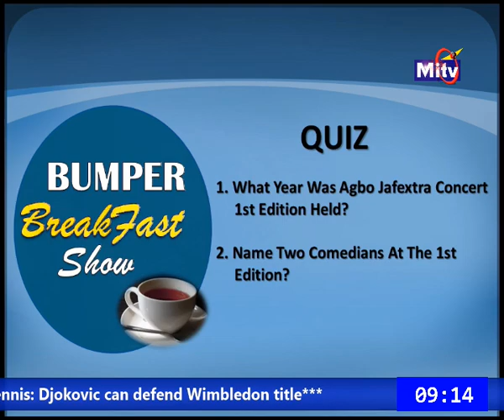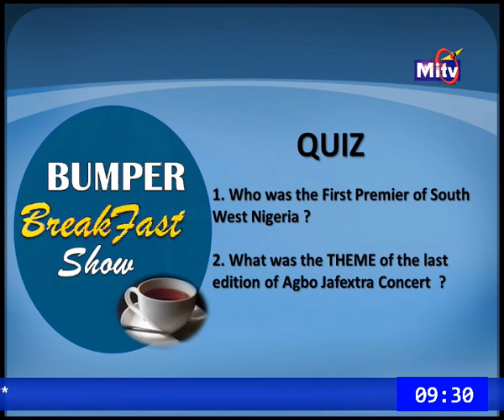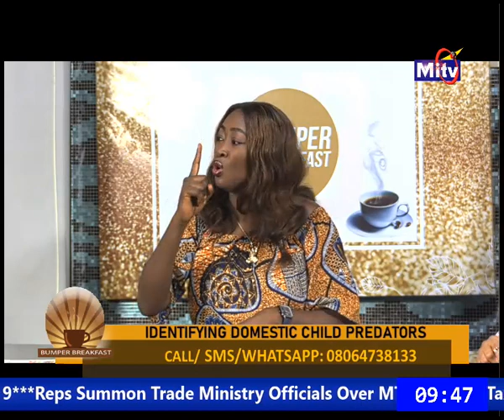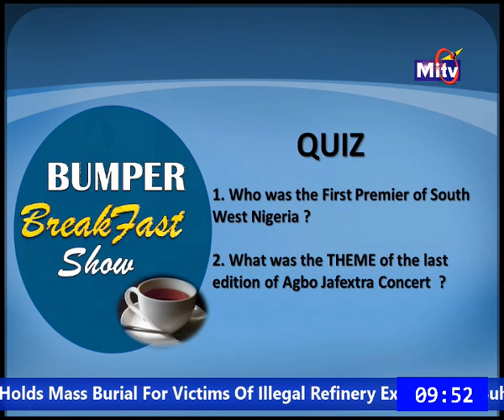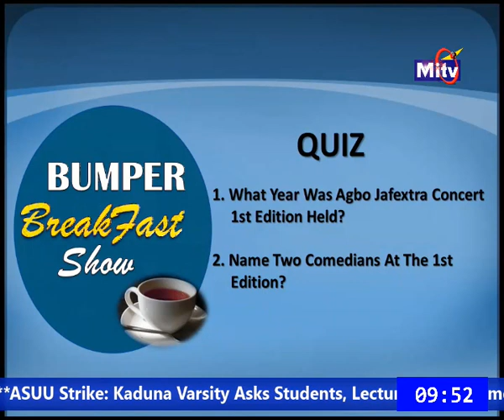Identifying domestic child predators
Wemimo Adebiyi, a cognitive behaviour therapist joins us on the Bumper Breakfast table to discuss domestic child predators